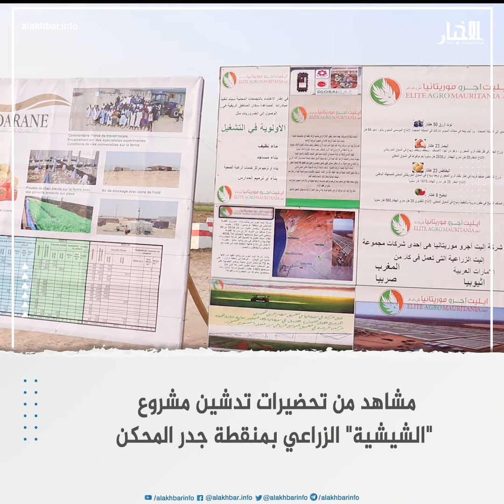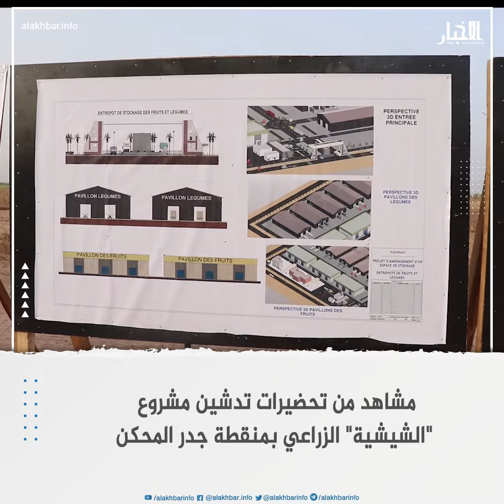مشاهد من تحضيرات تدشين مشروع "الشيشية" الزراعي بمنقطة جدر المحكن